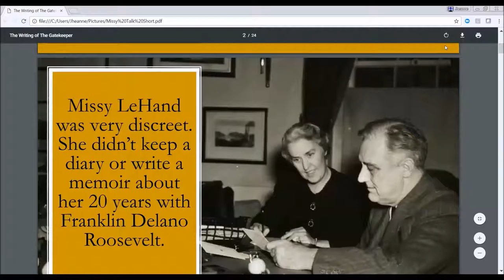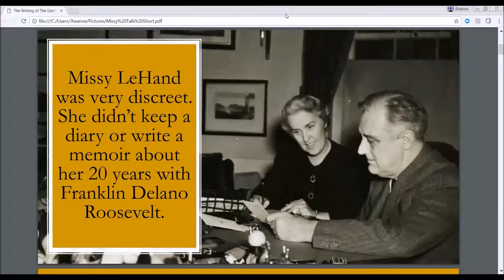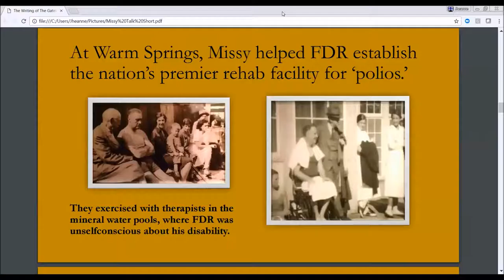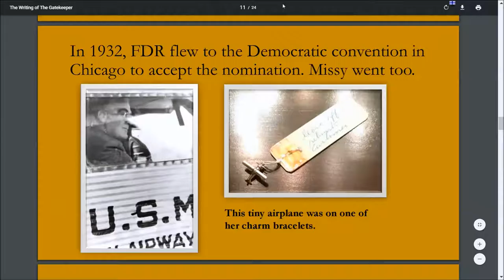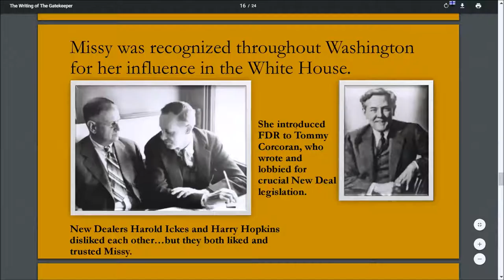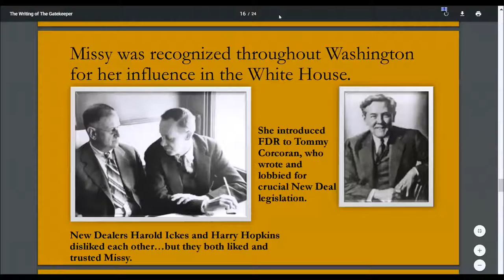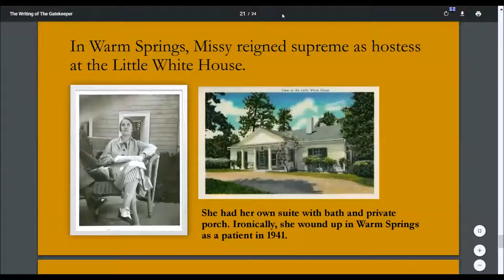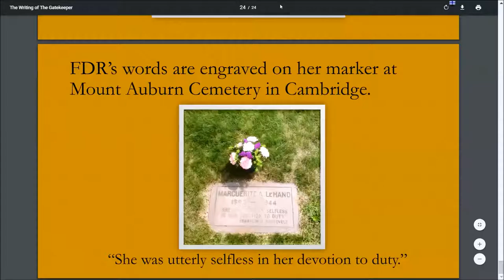Kathryn Smith, The Gatekeeper - December 6, 2016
The Rotary E-Club of District 7710 is delighted to share the December 6, 2016 program with guest speaker Rotarian Kathryn Smith. Kathryn is the author of The Gatekeeper, a book on Missy LeHand, FDR and the Untold Story of the Partnership that Defined a Presidency is the first biography of the woman who is arguably the most influential member of Franklin Delano Roosevelt’s administration. The first female presidential secretary in U.S. history, Marguerite Alice “Missy” LeHand has been misrepresented, mischaracterized, and overlooked throughout history…until now.